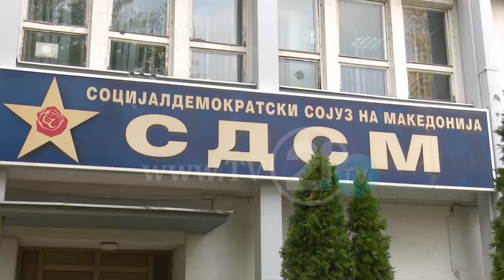НУЛАНД СО ОПТИМИЗАМ ЗАМИНА ОД СКОПЈЕ - ЌЕ ИМА ЛИ КОНЕЧЕН ДОГОВОР ПОМЕЃУ ПАРТИИТЕ?